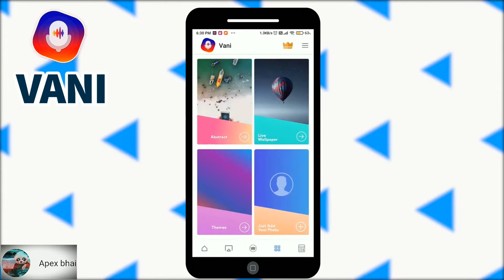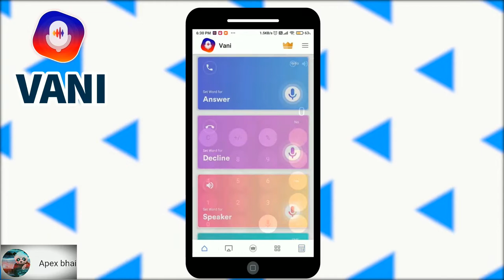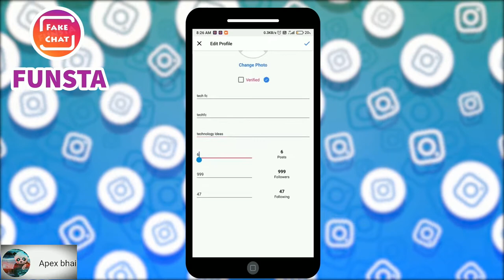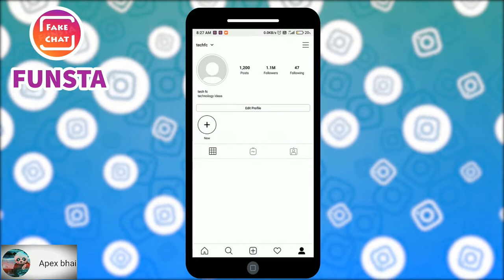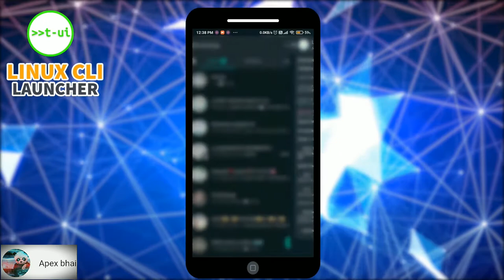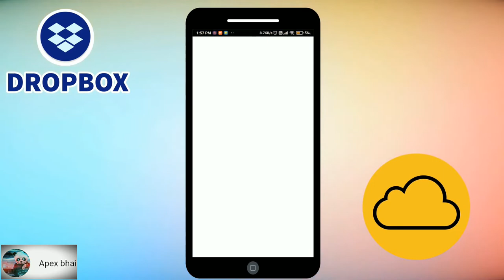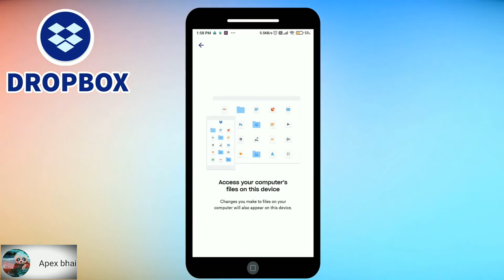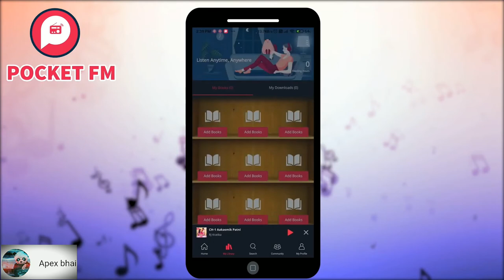phone change into the hacking device.